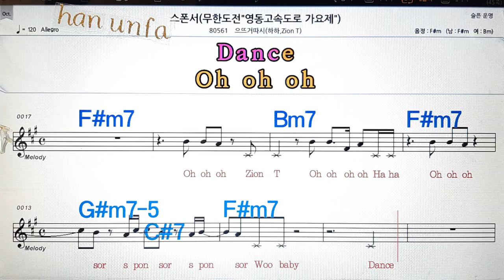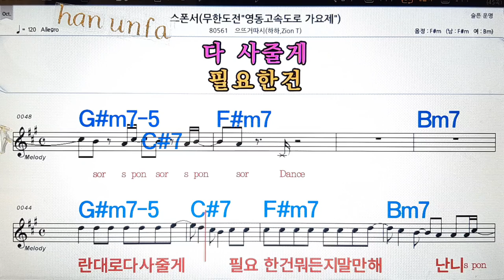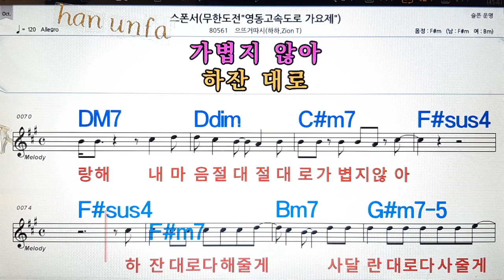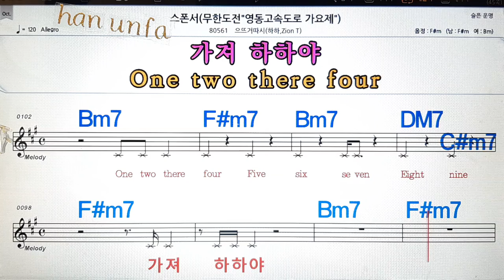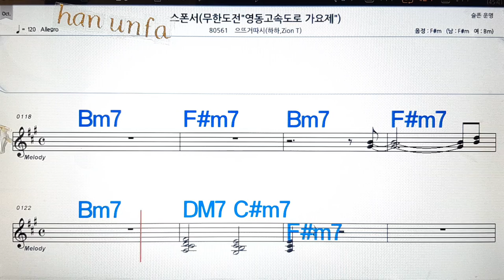스폰서/으뜨거따시💋노래방, 통기타 , 코드 큰악보, 가라오케, 반주💖Karaoke, Sheet Music, Chord, MR